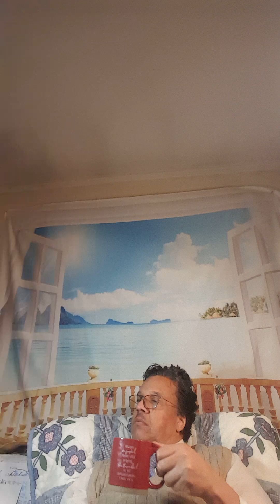25. December joy to the world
subjects that smoke